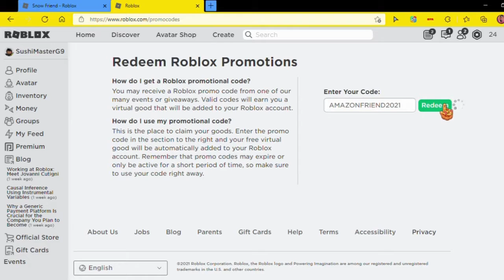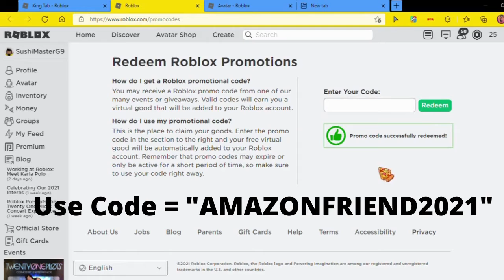FREE ACCESSORY! HOW TO GET Snow Friend! (ROBLOX)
Yo Wassup Sushi's,

How to get the Snow Friend! It’s a free accessory!